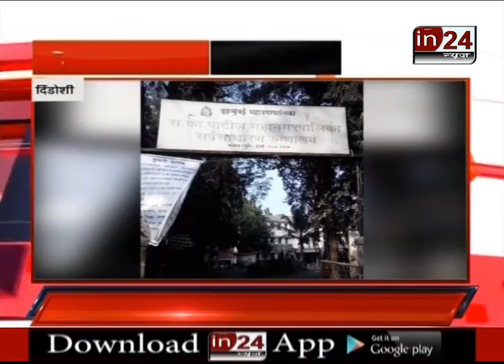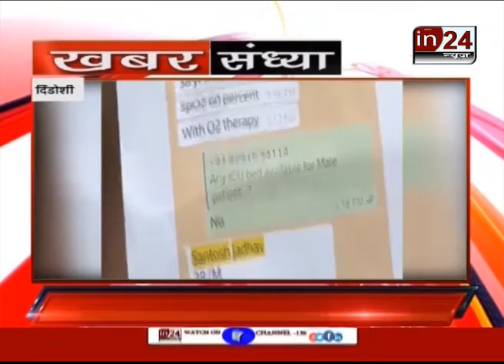young man lost his life due to negligence in24news